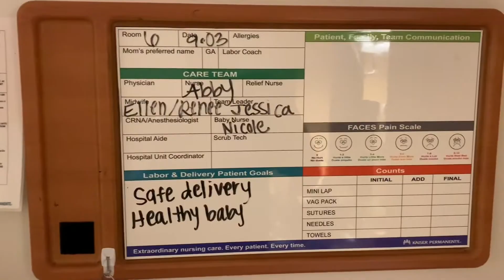Otto James Evans 2